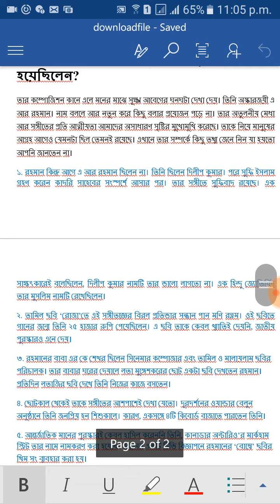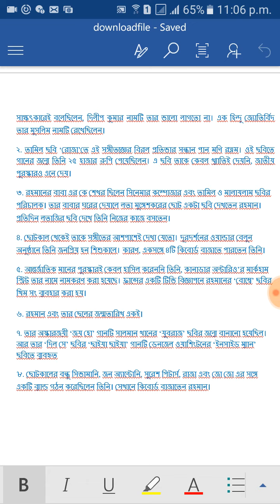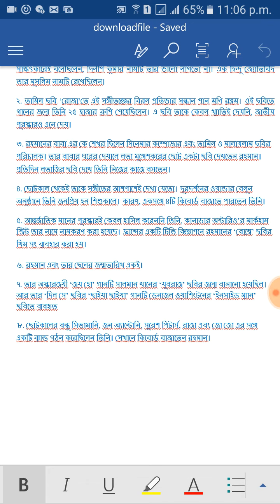জানেনকি এআর রহমান কেন হিন্দু থেকে মুসলিম হয়েছিলেন? II AR Rahman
তার কম্পোজিশন কানে এলে মনের মাঝে সূক্ষ্ম আবেগের ঘনঘটা দেখা দেয়। তিনি অস্কারজয়ী এ আর রহমান। নাম বললে আর নতুন করে কিছু বলার প্রয়োজন পড়ে না। তার অতুলনীয় মেধা আর সঙ্গীতের প্রতি আত্মীয়তা আমাদের অসাধারণ সৃষ্টির মুখোমুখি করেছে। তাকে নিয়ে মানুষের আগ্রহ আগেও যেমনটা ছিল তেমনই রয়েছে। এখানে তার সম্পর্কে কিছু তথ্য জেনে নিন যা হয়তো আপনি জানতেন না।